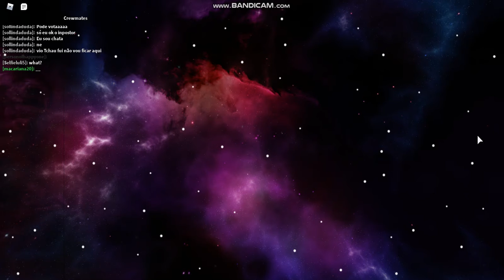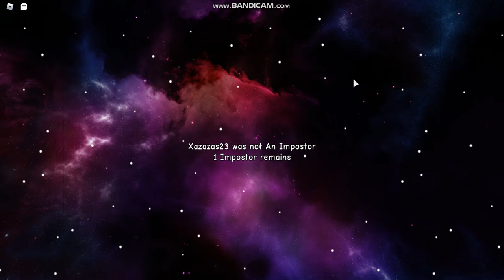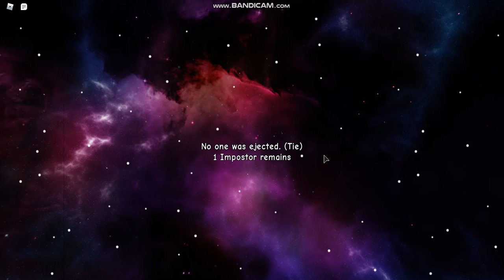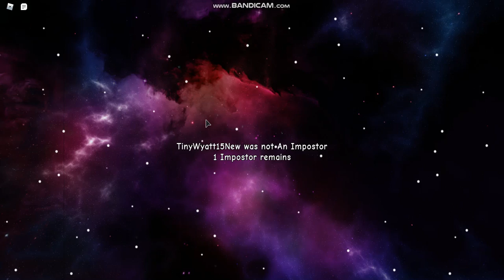Roblox Among us